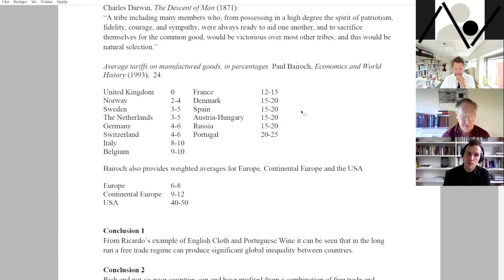Siep Stuurman @ Symposium: 'Towards a Global Intellectual History of an Unequal World, 1945-Today'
Keynote speaker: SIEP STUURMAN, Emeritus Professor of History of Ideas, Utrecht University – 'Is Free Trade Always Superior to Protectionism? Myth and History in Thinking GLobal Economic Inequality ' @ Symposium: 'Towards a Global Intellectual History of an Unequal World, 1945-Today'

Produced by: 'AN INTELLECTUAL HISTORY OF GLOBAL INEQUALITY, 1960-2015' – Principal investigator CHRISTIAN OLAF CHRISTIANSEN & ed. KASPER JACEK

RIGHTS: The global inequality project retains all copyrights to the contents of this page. Any content may not be reprinted without permission.